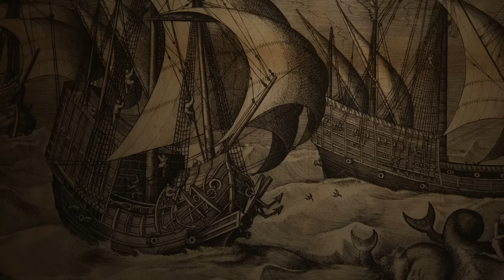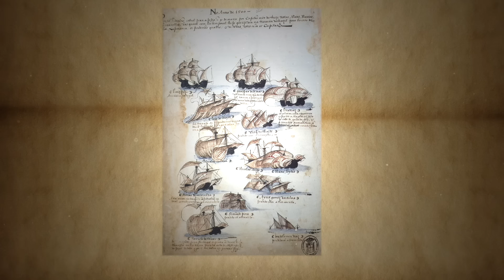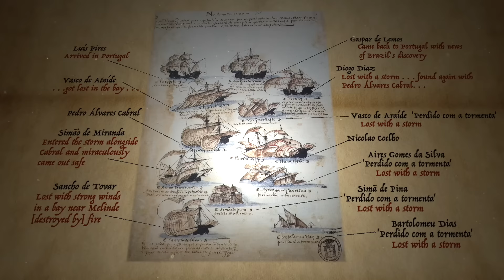Pedro Álvares Cabral - Age of Discovery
The Portuguese Armada sets sail under the command of Pedro Álvares Cabral - born of noble birth, a knight of the Order of Christ - he's a man not shy to indulge in his aggressive nature. The time has come for Portugal to return to the Indian Ocean and this time it comes in force.

Big thanks to those in the Audience who helped me with the Portuguese translations!!

Help out the show!